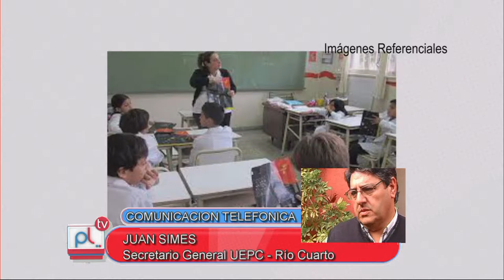PANTALLA LIBRE - JUAN SIMES - APRENDER 2016